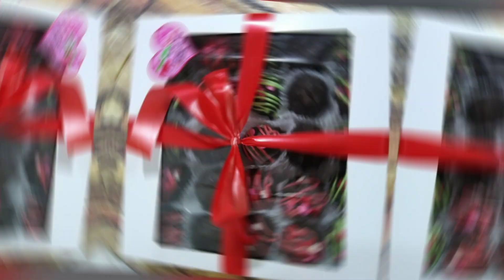HOW TO MAKE CAKE BALLS / TRUFFLES USING WHITE CHOCOLATE